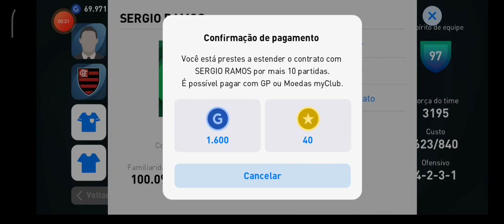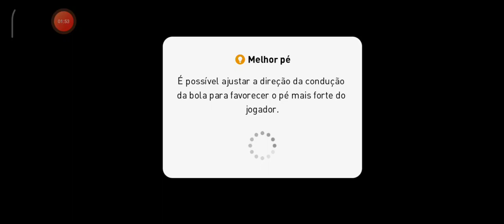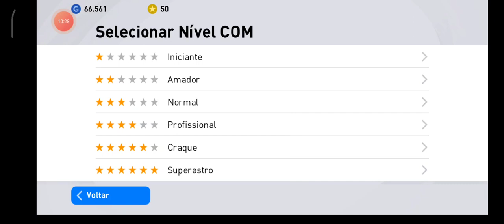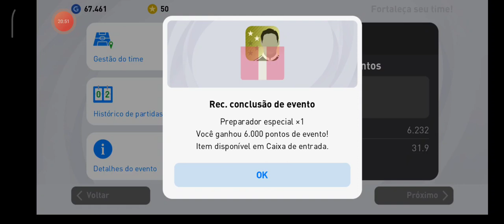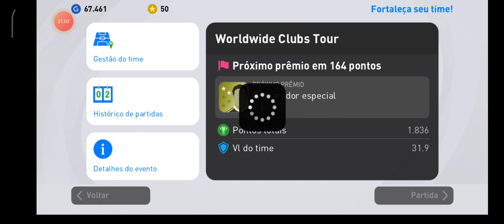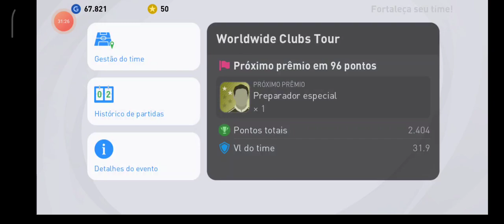Gameplay de PES MOBILE - FLAMENGO VS RIVER PLATE - ( Android e iOS )